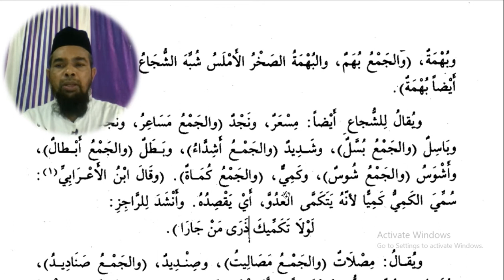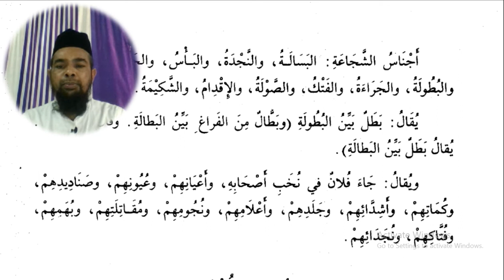Arabic language and arabic literature/arabi adab arabi zaban seekhe/Arbi seekhe